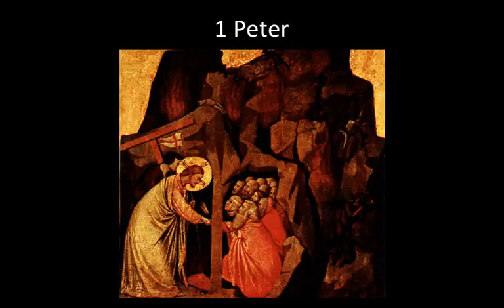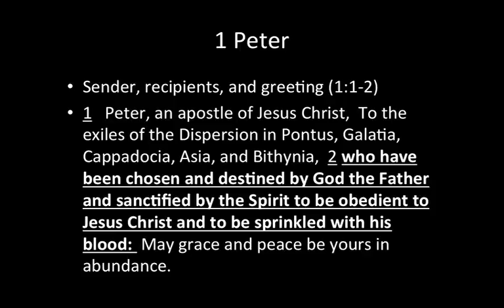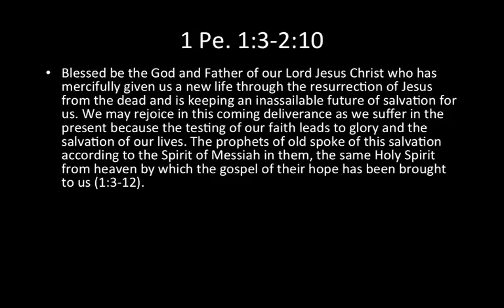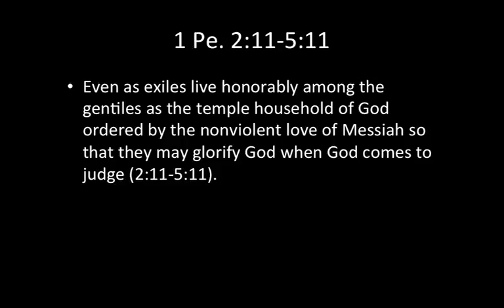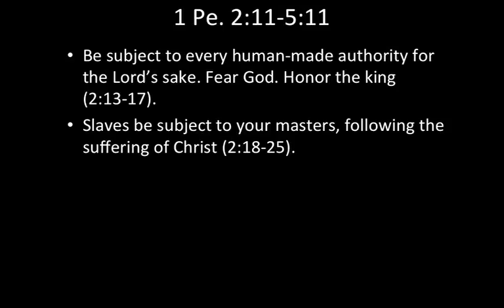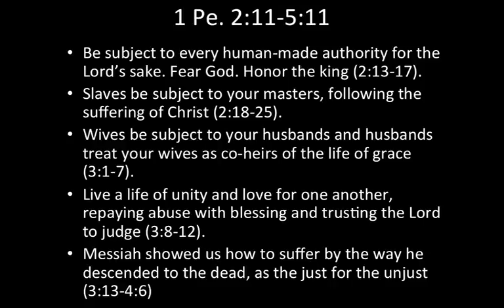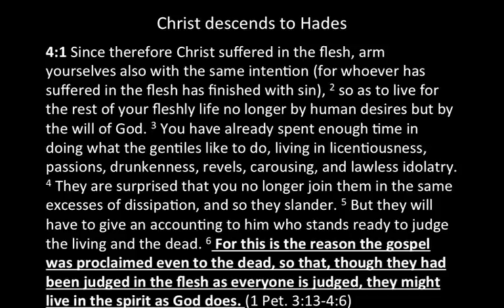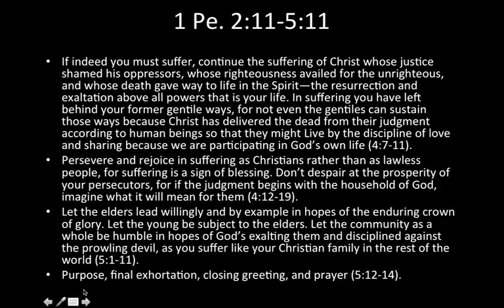presentation on 1 Peter